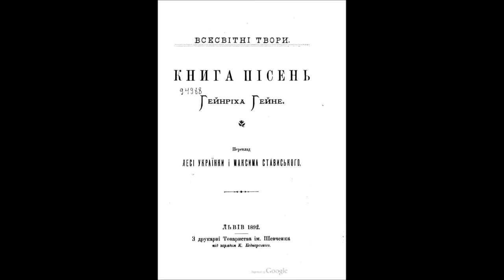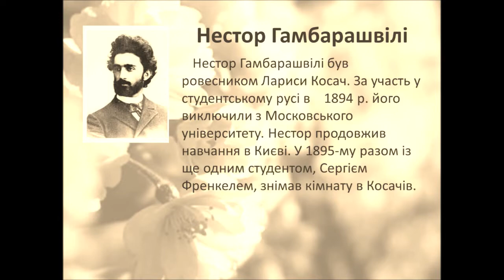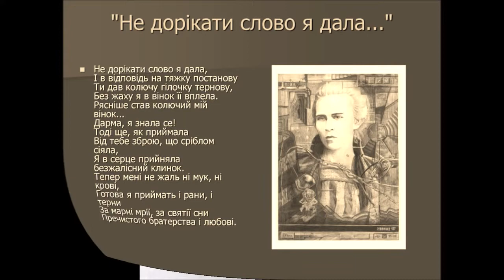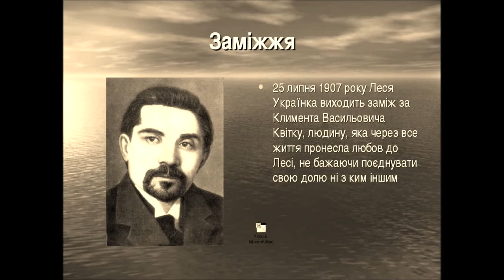Галина Лукачова "Історії кохання Лесі Українки" | Конкурс «Змагаймось за нове життя!» 2022 рік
Номінація

Галина Лукачова
"Історії кохання Лесі Українки"

Підготувала - Лукачова Галина Григорівна, Помічнянський ЦДЮТ, керівник гуртка "Юні журналісти"

Заклад - Помічнянський Центр дитячої та юнацької творчості

* Родини Бурбак.